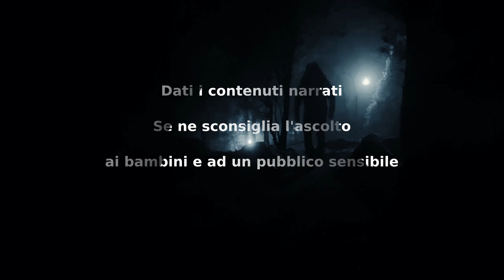Qualcosa si finge mia moglie - CreepyPasta ITA